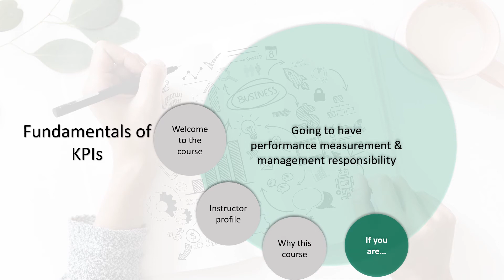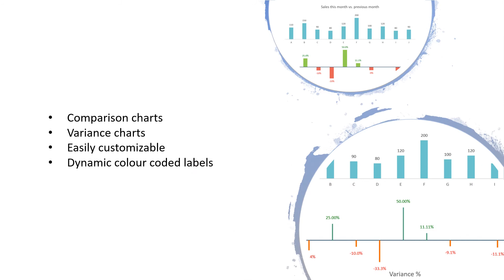Fundamentals of KPIs| Udemy| PROMO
Fundamentals of KPIs on Udemy
"I enjoyed and learned a good basis of the KPIs."- Jimmie Cain

"Understandable and very good."- Victor Olegario Gonzalez Vela

"It was a mind opener and very well explained at a beginner level. I am very happy and satisfied."- Gurjinder Singh

"Loved that part telling that some organizations use KPI's to punish rather than motivate ! Learnt about KPI's !! Great Insight and information about different types of KPI’s and Do’s and Don’t of KPI definition! Learnt something concrete! Thanks !!"- Amit

"I think it’s a very good course for beginners like me...very easy to understand."- Oluseun Babs-Jonah

The primary objective of this course is to help you understand the basic fundamentals of KPIs. Here you will learn how to choose KPIs effectively.

Invest your 1 hour in this course and you shall learn the basic fundamentals of KPIs, classification, characteristics of good and bad KPIs, how to make a balanced selection of KPIs for effective implementation, concept of leading and lagging KPIs with examples, a case study with an excel template to derive and establish strategic management at your workplace with the help of tools like balance-scorecard and KPI tree.

There are a lot of supporting templates and reading material as well, for your reference.

Please do enrol and step up your strategic management and decision-making process.

If by any chance you don't get what you expected from the course, you are covered with a 30 days money-back guarantee.

P.S This is the beginner level 1 hour course, if you are looking for a detailed (all level) course on KPIs you may want to check All About KPIs by us on Udmey.